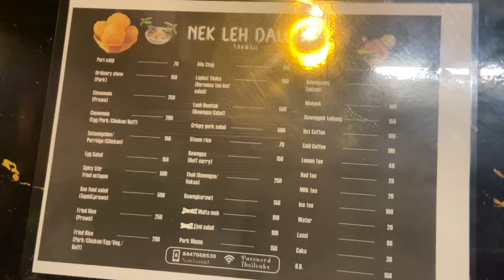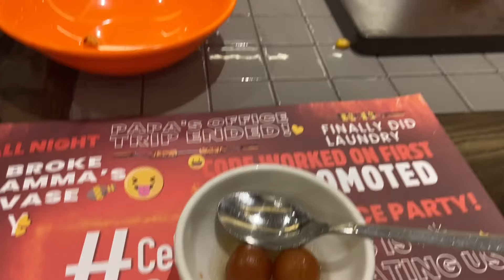Delhi vlog| MUkbang| Birthday lopna